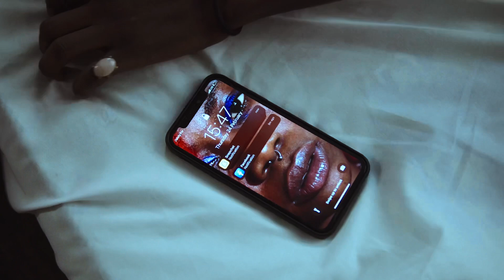SNAPCHAT | RUGER | AMBROSE TJARK CHOREOGRAPHY | A PICTURE KODAK EXPRESSIONS | By popular demand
Due popular demand..
Here we go guys.. y’all have it 😁❤️

An OT films
Directed by Okoh Faith

A Picture Kodak Expressions

Westsyde lifestyle